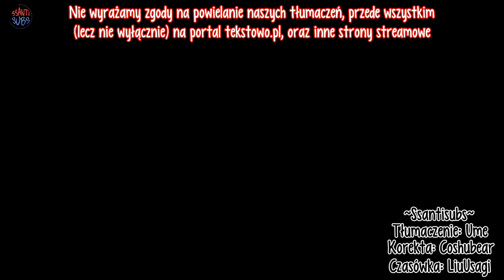ZTAO - Black White (AB) [polskie napisy / PL SUB]